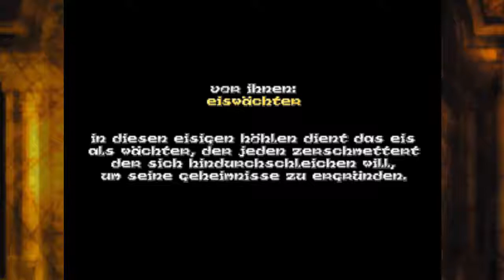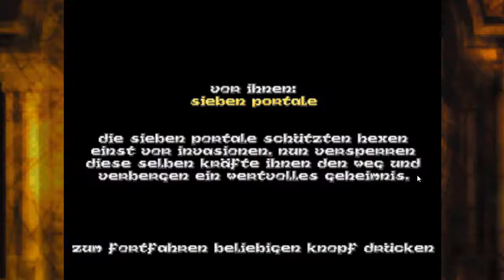Let's Play Hexen - Beyond Heretic [5] - Weil fester Boden zu einfach wäre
Irgendetwas scheinen wir übersehen zu haben. Klar, haben wir. Allerdings dauert es ein Weilchen, eh wir diesen Fehler bemerken. Egal, umsomehr können wir in den Tod rennen. Echt Episch...